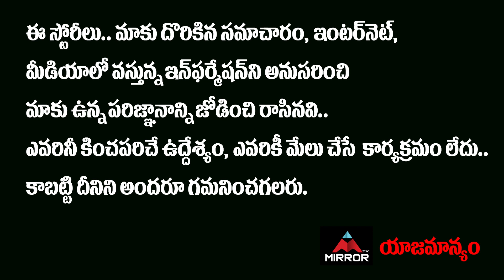చైనాని ఓడించిన జిన్ పింగ్..! | Xi Jinping about China | China Latest News | Mirror TV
చైనాని ఓడించిన జిన్ పింగ్..!

 Xi Jinping about China

 Xi Jinping